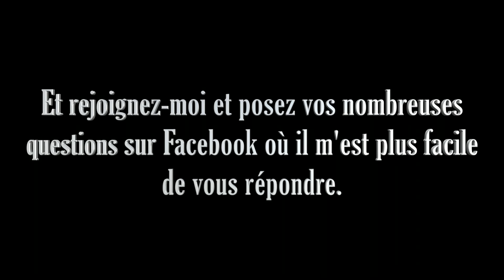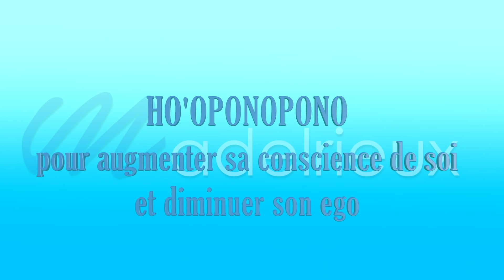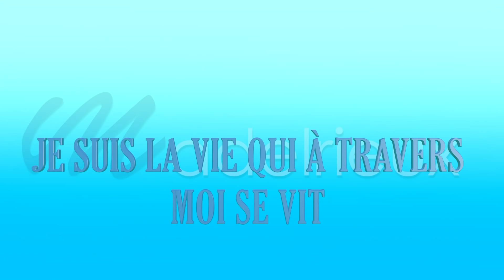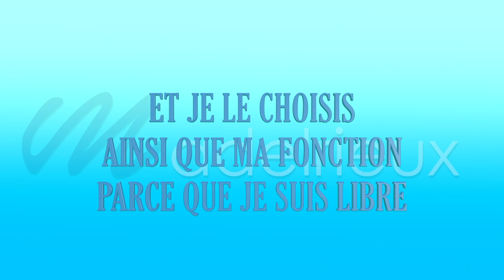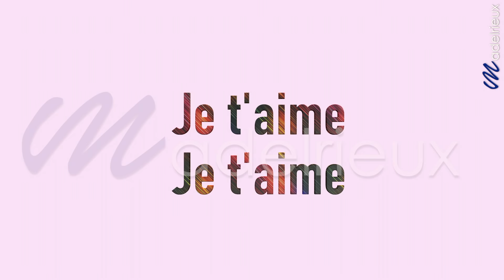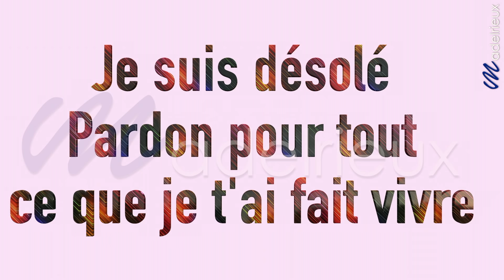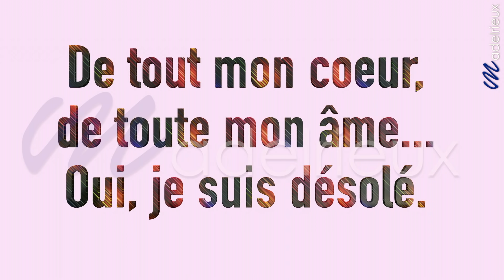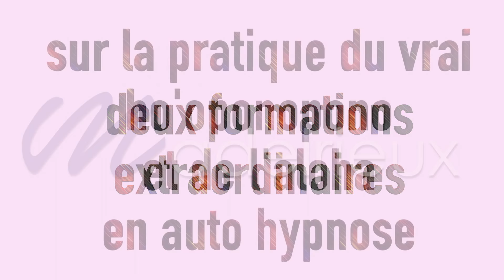Ho'oponopono pour augmenter sa conscience de soi et diminuer son ego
Séminaire de Ho'oponopono avancé avec toutes les clés de la philosophie Hawaïenne.

2/ Séminaires de Développement Personnel (Auto Hypnose, Ho’Oponopono, loi d’attraction, etc) en France et à l’étranger (Belgique, Canada, Suisse, Andorre et sud de l’Espagne)

3/ Séminaires orientés Performance, Business et Finances, Neurosciences appliquées, Préparation Mentale, Mastermind

4/ Plus de 30 Formations en Ligne inédites et exclusives sur le développement personnel, la réussite, l’auto hypnose, et l’hypnose

6/ Préparation Mentale, Coaching Nutritionnel et Methode ONE pour les champions sportifs

Étincellement votre!
Olivier MADELRIEUX